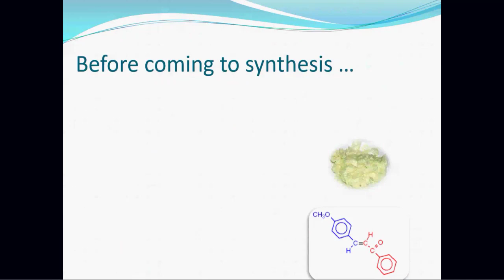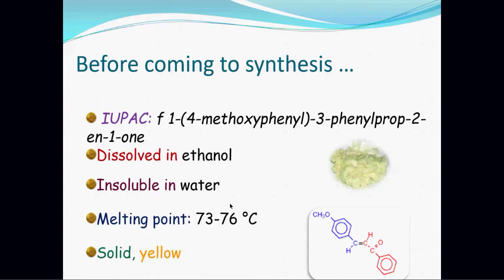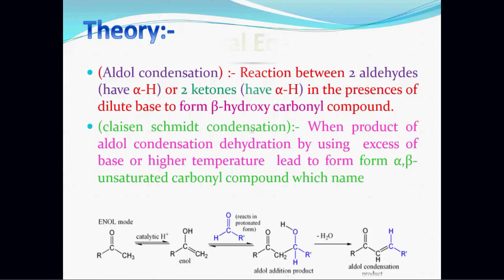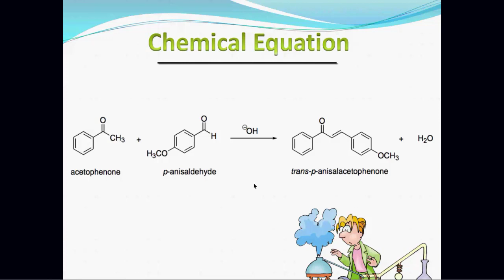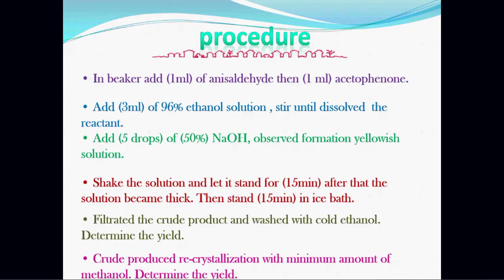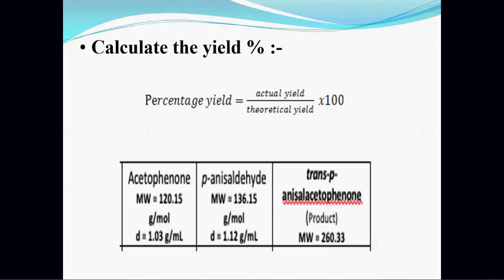عضوية عملي المختبر الخامس Synthesis of p-anisalacetophenone